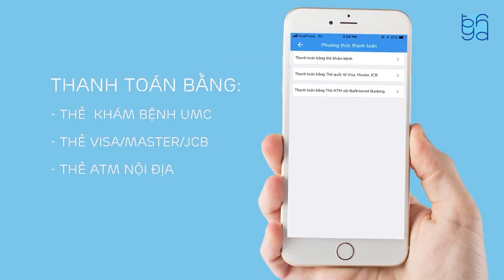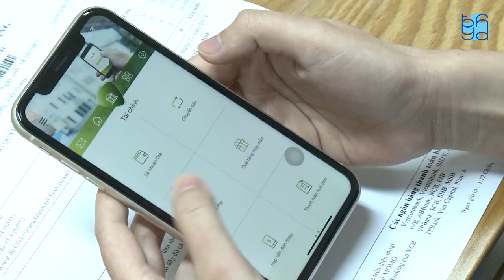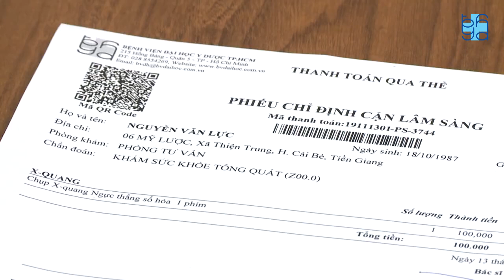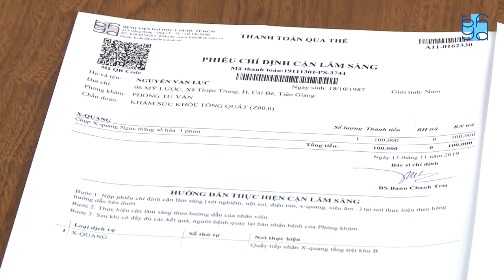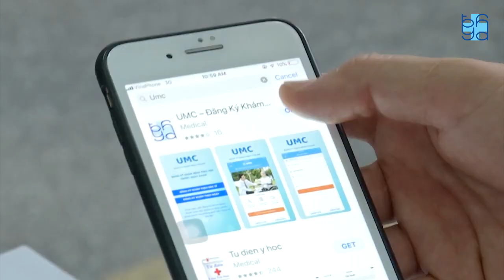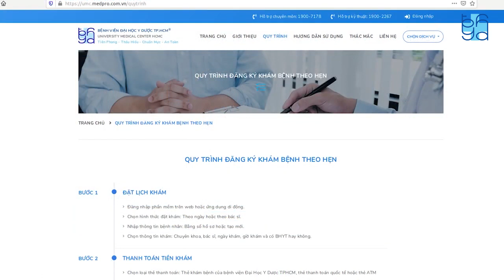CÔNG NGHỆ Y TẾ 4.0 BỆNH VIỆN ĐẠI HỌC Y DƯỢC TPHCM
Tại Việt Nam, y tế thông minh ứng dụng cách mạng công nghiệp 4.0 còn chưa phổ biến nhưng có tiềm năng phát triển nhờ chính sách từ Chính phủ cũng như nhu cầu thực của người dân. Bệnh viện Đại học Y Dược TP Hồ Chí Minh là một trong những nơi tiên phong ứng dụng công nghệ thông minh phục vụ hoạt động khám, chữa bệnh.

Kỹ sư Trần Văn Đức - Trưởng phòng Công nghệ thông tin, Bệnh viện Đại học Y Dược TP Hồ Chí Minh cho biết: “Các ứng dụng thông minh được triển khai tại bệnh viện là thẻ khám bệnh có chức năng thanh toán, triển khai hóa đơn điện tử, bệnh án điện tử, các ứng dụng nhắc nhở người bệnh... Việc triển khai hệ thống y tế thông minh giúp nâng cao chất lượng phục vụ người bệnh và tiết kiệm chi phí, nhân lực”.
🍭 Để được tư vấn và khám bệnh, vui lòng đăng ký tại Bệnh viện Đại học Y Dược - 215 Hồng Bàng, phường 11, quận 5, TPHCM.
🌟 Video hướng dẫn đăng ký khám bệnh qua ứng dụng "UMC - Đăng ký khám bệnh online"
🌟 Video hướng dẫn sử dụng thanh toán viện phí không dùng tiền mặt qua Internet Banking và QRCode